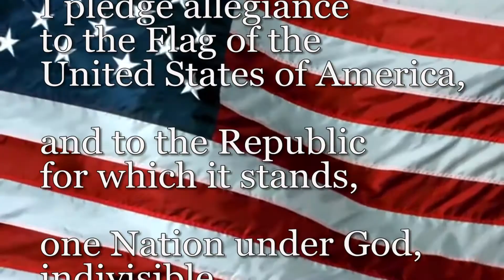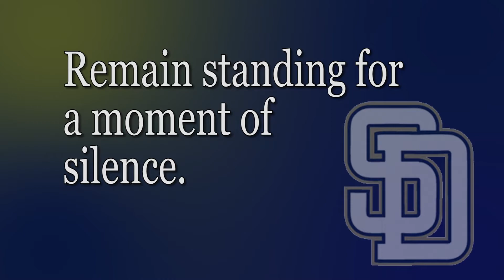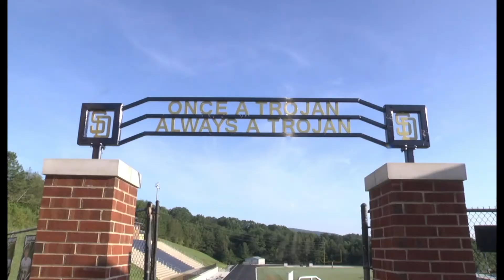SDHS News 4-11-2019